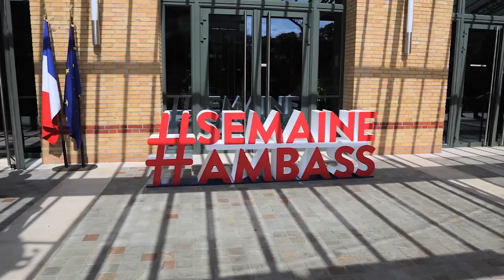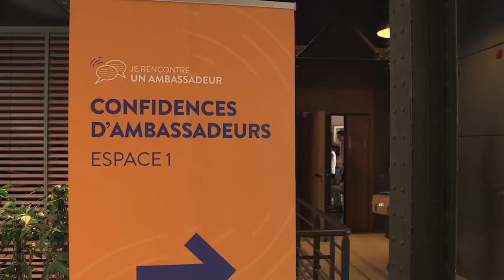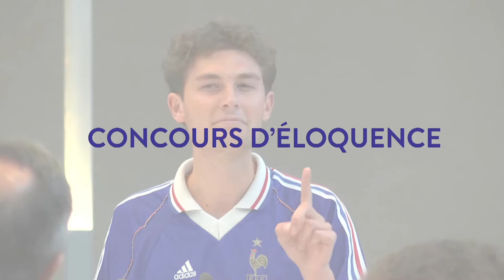La Semaine des Ambassadeurs 2017 - Lundi 28 août - Emission de lancement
Olivier Boulenc, journaliste, reçoit sur le plateau du Studio, Agnès Romatet-Espagne, porte-parole du Quai d'Orsay et Yann Belot, responsable du pôle numérique du ministère pour accompagner en ligne l'édition 2017 de la Semaine des Ambassadeurs.

Instragram : @francediplo